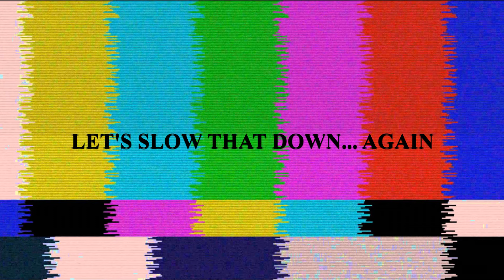ATS Timelapse #16 - Oregongshow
Is this the worst load in history!? For VST it definitely is... and it's a record that may never be broken! So hop on board the Violet Voyager as we haul a Log Harvester to Bend!

1. Netrum & Halvorsen - Phoenix

2. Netrum & Halvorsen - Shivers

3. Electro-Light & Jordan Kelvin James ft. Anna Yvette - Wait For You

4. 3rd Prototype - Feel So Good

5. Clarx - Ride

6. John Kenza - Wicked

7. Netrum - Any Closer